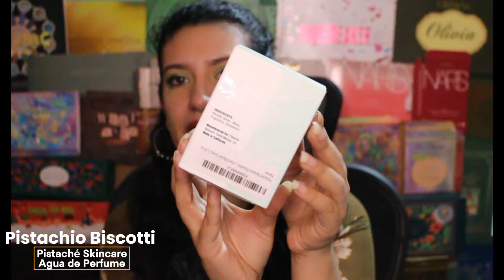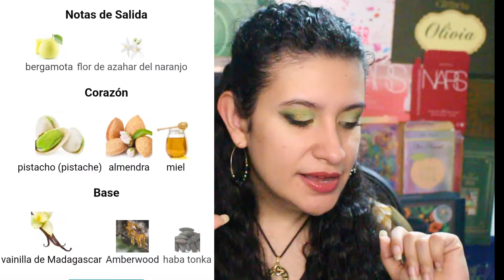TOP 10 PERFUMES CON PISTACHO Deliciosos 🍨🍦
Hola! muchas gracias por pasar un ratito conmigo platicando acerca de  perfumes y belleza.
Hoy te comparto mi top 10 de los mejores perfumes con Pistacho, deliciosos comestibles!🍨🍦
Capítulos:
00:00 Introducción
00:45 Girl of Now:  Elie Saab
05:24 Girl of Now Shine: Elie Saab
09:37 Yum Pistachio Gelato 33:  Kayali Fragrances
10:47 Khair Pistachio: Paris Corner
13:50 Pistachio Biscotti: Pistaché
17:38 Macaron Amande: Jeanne Arthes
20:21 Pistachio Ice Cream: Demeter
22:13 Cheirosa 62: Sol de Janeiro
23:27 Baklava Royale: Navitus
26:15 Sweetheart Cherry: Bath & Body Works

¿Quieres seguirme en redes?  Me puedes encontrar en TikTok: @halisoarcolochaviajera

Haydee.